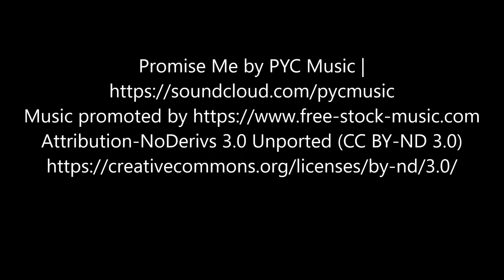Spaghetti Squash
Greetings everyone!

Hope you find this day well.
Today I decided to make spaghetti squash recipe for dinner.

We need the following:
marinated chicken (with cayenne pepper, onions and lime)
1 can of tomato sauce and marinated sauce

Steps:
1.   Cook chicken with oil for 5 to 10 minutes or until tender.
2.   Saute with garlic and crushed red pepper for a couple of minutes.
3.   Add tomato and marinated sauce. Stir for a minute.
4.   Simmer for a couple of minutes.
5.   When done, set it aside.
6.   Poke the spaghetti squash with a knife.
7.   Bake it for 30 to 45 minutes at 400 F.
8.   Remove the seeds before scraping with fork.
9.   Add chicken sauce mix and garnish with cheese or anything you want.